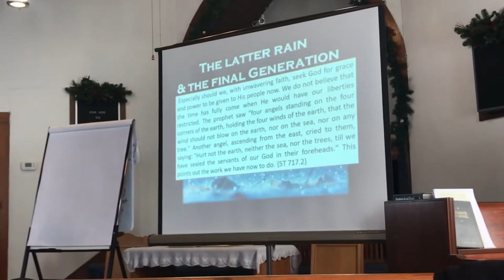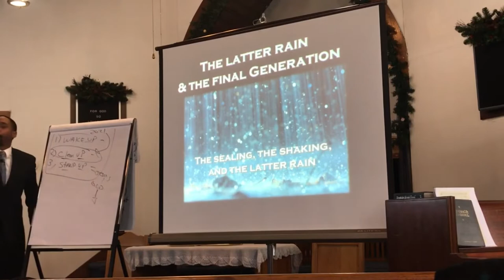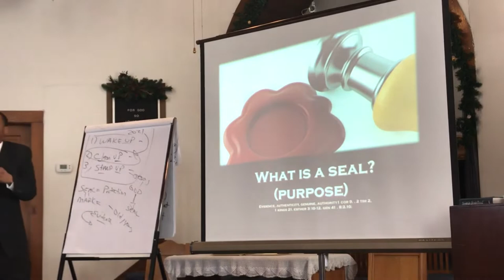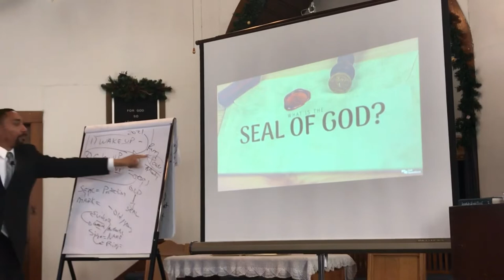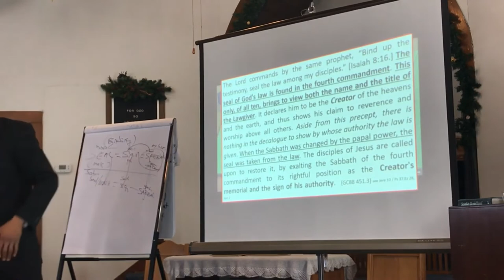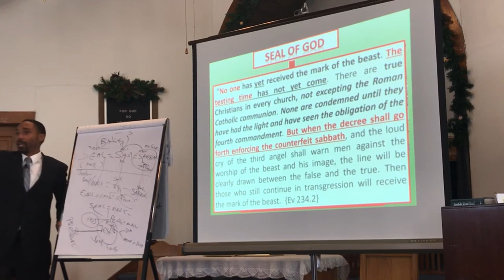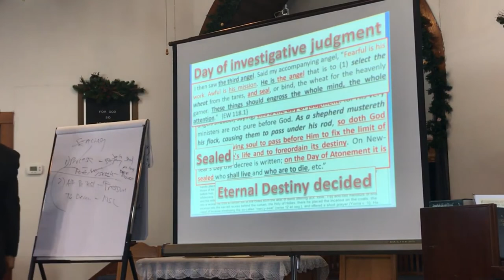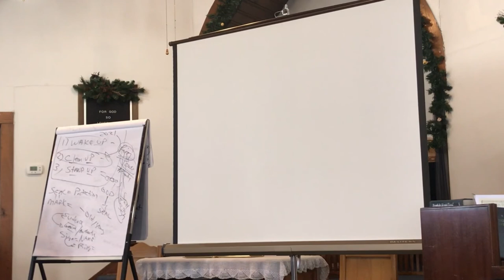Pastor Jeremiah Davis The Sealing, The Shaking & The Latter Rain Part 2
It is a solemn statement that I make to the church, that not one in twenty whose names are registered upon the church books are prepared to close their earthly history, and would be as verily without God and without hope in the world as the common sinner.—Christian Service, 41 (1893).